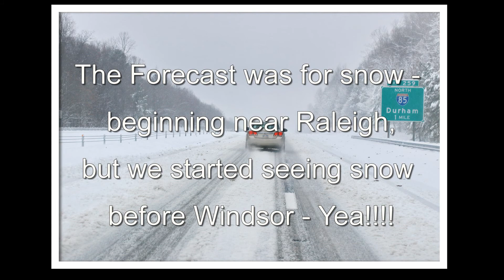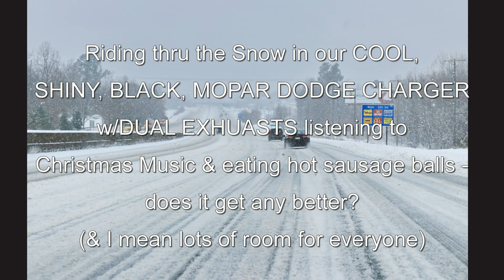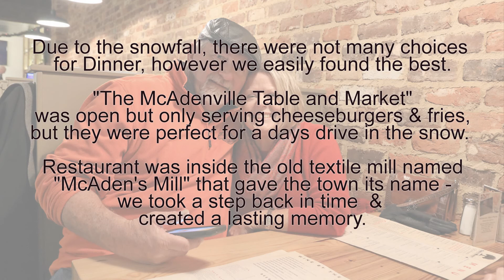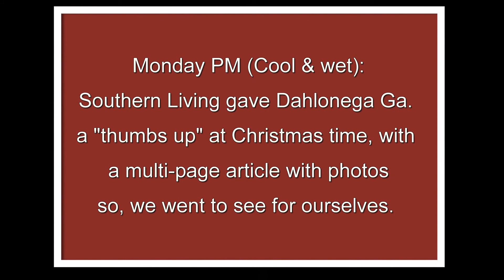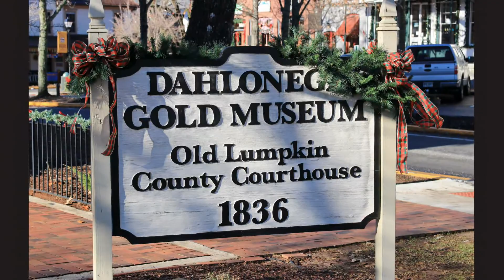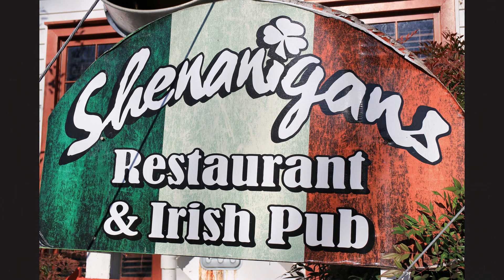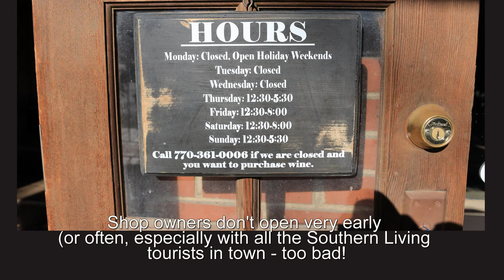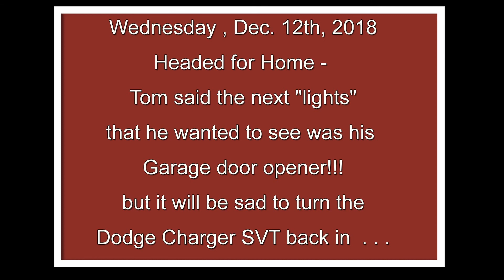2018 Trip to McAdenville N.C. & Dahlongea Ga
2018 Road Trip in Snow with Tom & Debbie Woodley